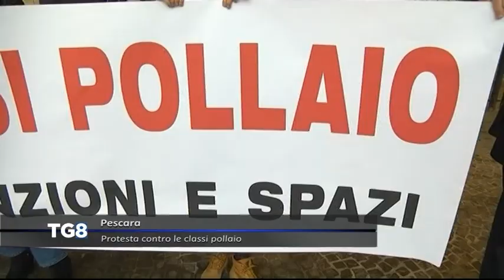LIVE Covid Abruzzo - Il bollettino sanitario e la protesta contro le classi pollaio a Pescara